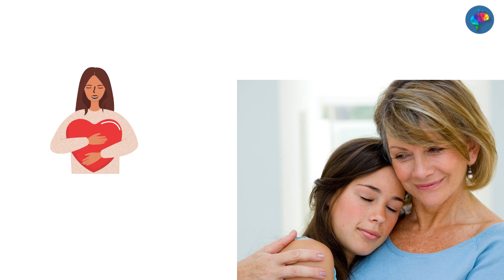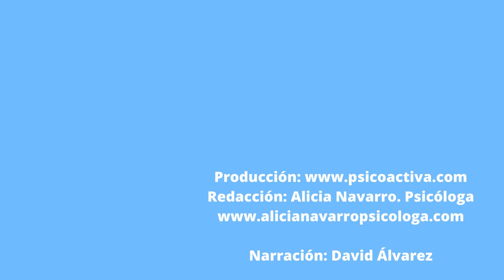Consejos para sobrevivir a la adolescencia de nuestros hijos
La adolescencia es una etapa del desarrollo de los niños que coge a muchos padres por sorpresa. Nuestro adorable y encantador hijo pequeño se hace mayor de golpe y cambia su carácter, su forma de comportarse, se vuelve más rebelde y experimenta una serie de cambios físicos y psicológicos que también son difíciles de afrontar para él.

En este vídeo, la psicóloga Alicia Navarro nos habla de la etapa de la adolescencia vista desde el punto de vista de los padres y de la mejor manera de afrontar este periodo de grandes cambios.